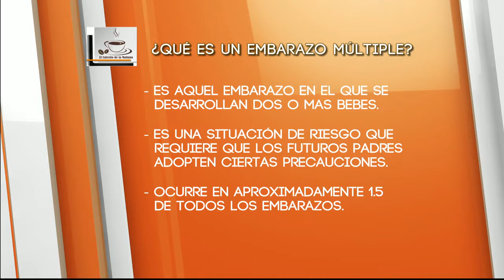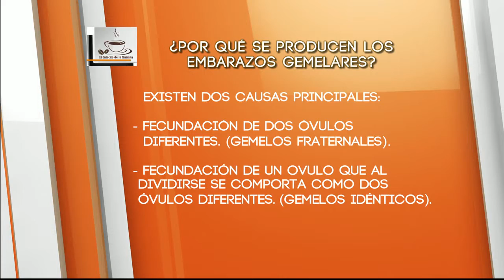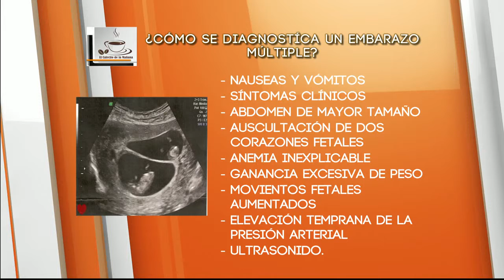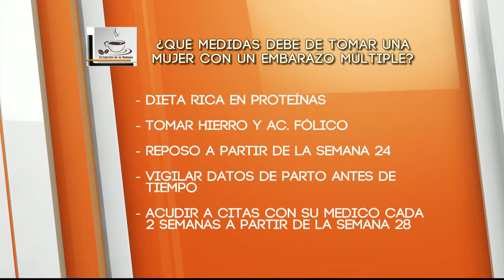El Cafecito de la Mañana 14 Mayo 2014 Parte 5